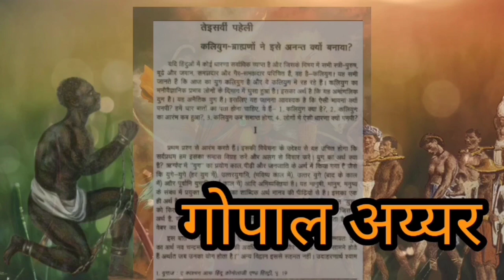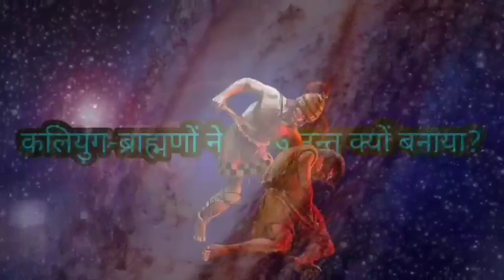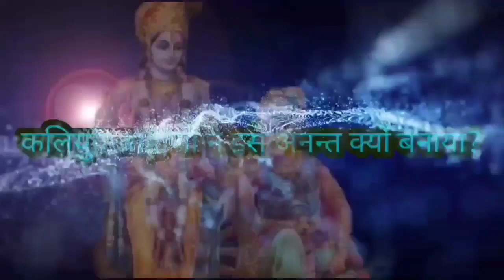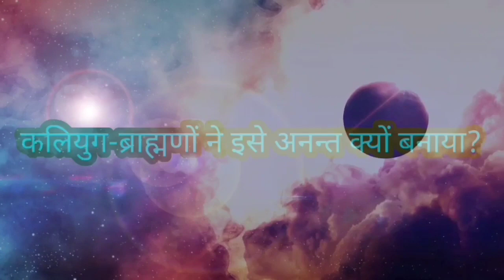🦅🦅कलयुग के अंत और आरंभ का इतिहास। सुरेंद्र कुमार। Rajiv Patel। science journey। rational world।🙋🙏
Hello friends,

Suggested keywords:-👇
भ्रम का पुलिंदा
Bhram ka pulinda
Rajiv patel
Vaidic yug ka ghaalmel
वैदिक युग का घालमेल
क्या बालू की भीत पर खड़ा है हिन्दू धर्म?
Kya Balu Ki Bheet par Khada Hai Hindu Dharm
बुद्धिजीवियोंकाषडयंत्र
Lakir ka fakir
लकीर का फकीर
हिन्दू धर्म क्या है
वैदिक काल का इतिहास
वैदिक युग का घालमेल हिंदी Mp3 बुक
ऑडियोबुक
वैदिक युग का घालमेल बुक pdf download
वैदिक युग का घालमेल राजीव पटेल
वैदिक युग का घालमेल राजीव पटेल बुक
Historic India
Ancient History
Vedic Age
ved
origin of word ved
rajat mourya
bahujan sahitya
bahujan itihash
vedas
rigved
rigveda
buddhism
buddhist history in hindi
bahujan sahitya in hindi
पलायनवाद और हिन्दू धर्म
Is Hinduism standing on the sand wall?
अंधविश्वास
सुरेन्द्रकुमार 'agyat'
Social reform
surendra kumar agyat
science journey
Human with science
amit tiwari
Satya ke darshan
viral video
trending video
Black history
history
history book
audio book
Hindi audio book
Aasta mukti
Hindi Summary book
Summary books
Hindi story
Hindi stories
हिंदी कहानियाँ
Hindi kahaniya
Hindi pdf stories
buddhism
mantra
history of buddhism
vedic yug ka ghaalmel
pushyamitra shunga is ram
buddhism explained
buddha
buddhism for beginners
Vedic Culture
Vedic Period History
 Tathagatha Buddha
Rudra

वैदिक युग का घालमेल राजीव पटेल हिंदी ऑडियो बुक

मेगस्थनीज की इंडिका,यूनानी साहित्य Indica Audio बुक।

 🙋🏼यह चैनल किसी भी जाती, धर्म, वर्ण, मजहब की भावनाये आहत नहीं करता बल्कि इसका उद्देश्य विज्ञान के साथ समाज में फैले अंधविश्वास पाखंड के प्रति लोगो को जागरूक करना है | विज्ञान की अज्ञानता ही अंधविस्वास का कारण बनी हुई है यह चैनल साइंटिफिक फैक्ट्स के अनुसार समाज में फैले अंधविस्वास, पाखंड, सामाजिक कुरीतियों, कुप्रथाओ के प्रति जागरूकता के लिए प्रतिबद्ध है | सिर्फ विज्ञान ही मानव सभ्यता का भविष्य है इसलिए विज्ञान को जीवन में लाना ही हितकर है | समाज में बहुत सी ऐसी बाते है जो अवैज्ञानिक है जबकि मानव समुदायों में प्रैक्टिस में है और जो मानव सभय्ता के लिए हानिकारक है, जिसे तर्क की कसौटी से आप पहचान सकते है| तर्क ही आपका हथियार है और सिर्फ यही आपको विज्ञान से जोड़ सकता है |
Thanking You Legal Note:- This video is a work of satire to encourage Scientific Temperaments among people purposes only and is not intended to defile and defame any religious, regional or social groups. It is hereby also claimed that the creators of this video have excercised their right to free speech and expression granted by Article 19 (1)(a) of the Constitution of India. If you have any grievances with regard to the content of this video, please contact the creator through email / inbox.

 Thanks & Regards
Rudra daaman

🙋Note- All the image/pictures shown in the video belongs to be respected owners and not to me…… I am not the owner of any picture showed in the video🦅